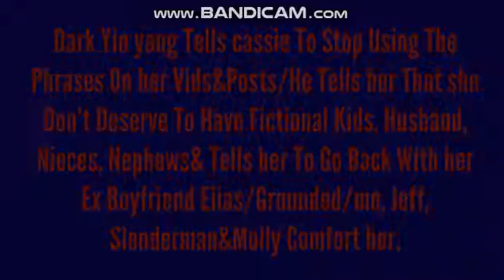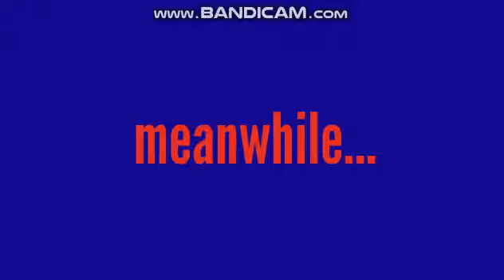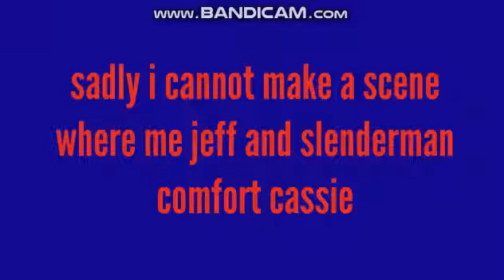(alt title in the desc) dark yin yang hurts cassie's feelings/grounded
alt title: Dark Yin Tells cassie To Stop Using The Phrases On her Vids&Posts/He Tells cassie That she Don’t Deserve To Have Fictional Kids, Husband, Nieces, Nephews& Tells her To Go Back With her Ex Boyfriend Elias/Grounded/me, Jeff, Slenderman&Molly Comfort her.

requested by @CassieMonte2020

for @DavidWallTheVyonder2025 @terrybuggsthevyonder1427 @RKGTheDreamyLucarioFanGirl2025/@RKGSecondChannel2024 @SchoolBusFan2009 @CircusGirlFan13 and @graziellathelovelygachatuber

credits to all including @DavidWallTheVyonder2025 for the dark yin yang gets grounded intro